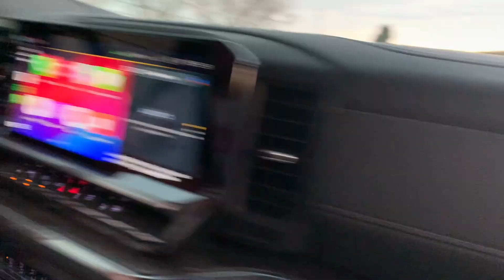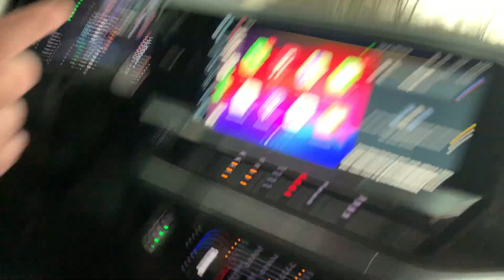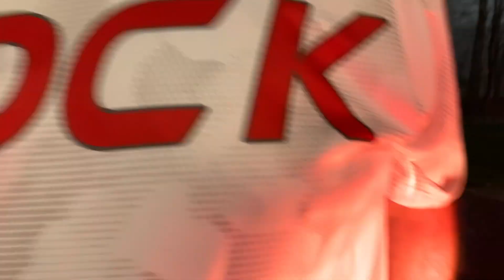Storm Chasing!!!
In this video I will be documenting this amazing light blue hail storm,this is rare for pennsylvania and I don't get that many oppertunities do document them,this was an amazing experience,enjoy!